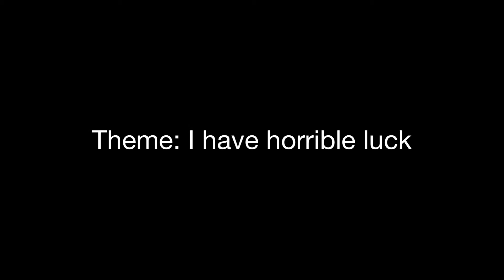Squid Game Roblox: If I was in Squid Game (Funny)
I have bad luck…